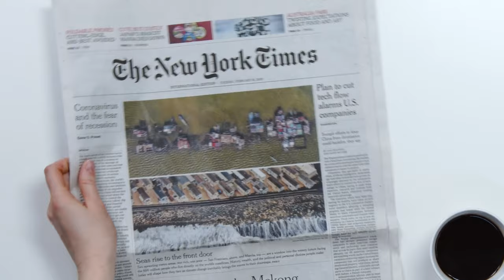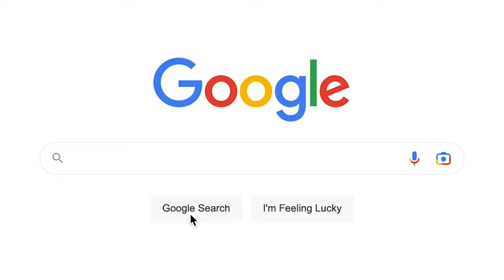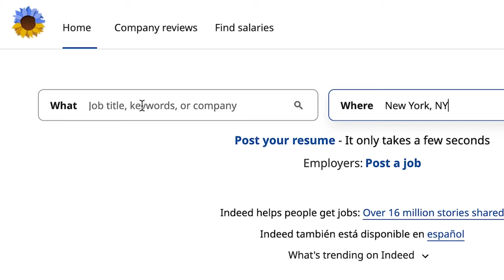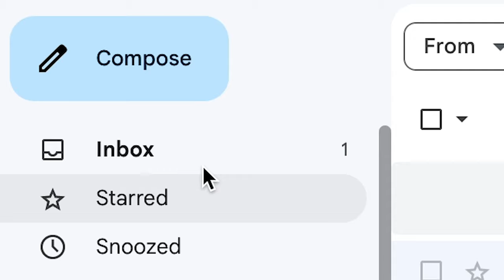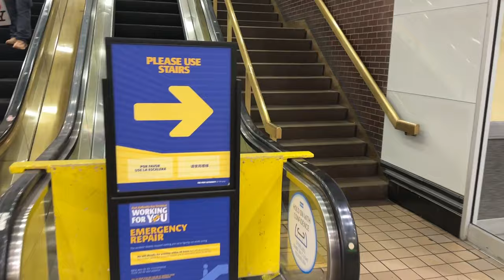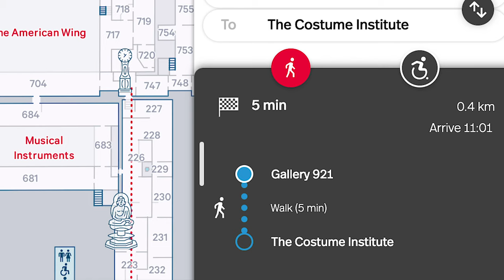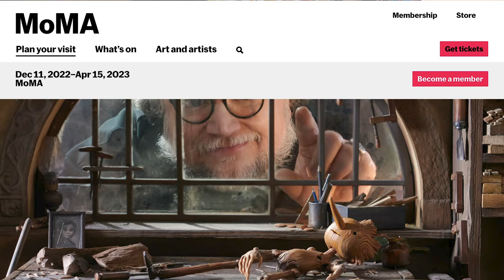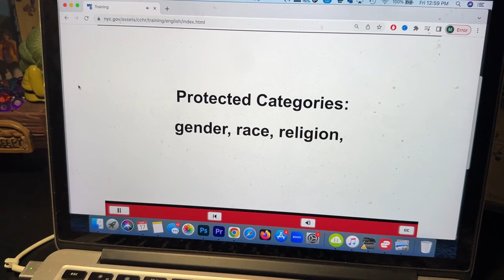I Went Undercover at the Met Gala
Will I be able to find out the secrets of the world's most exclusive party?